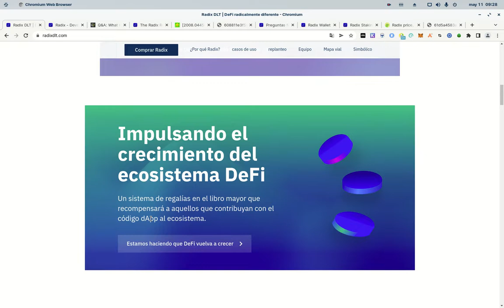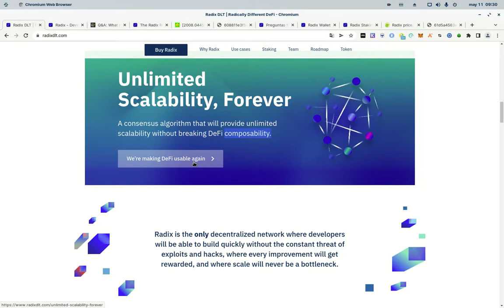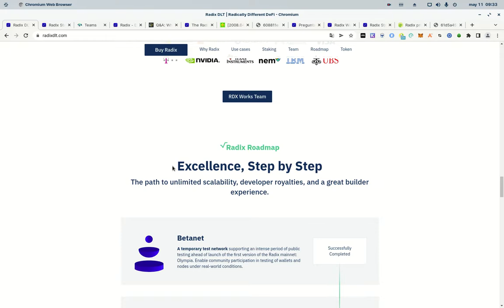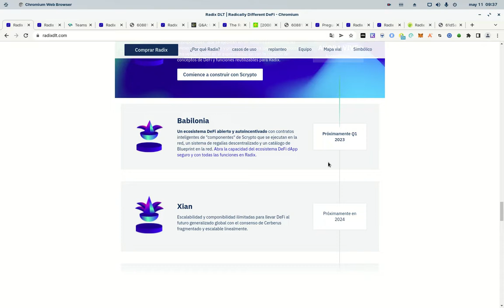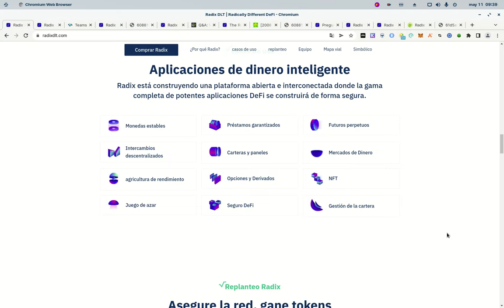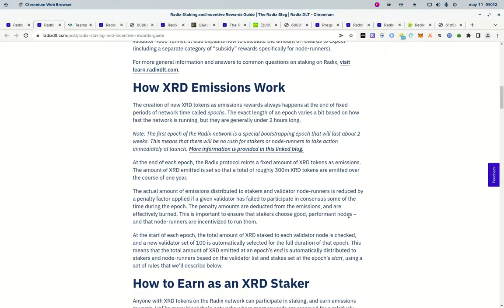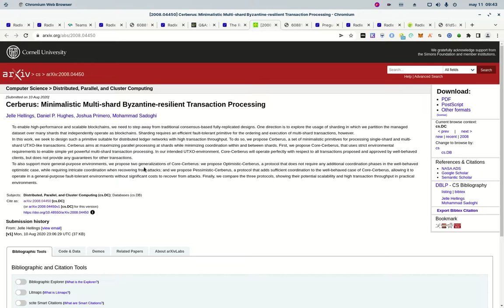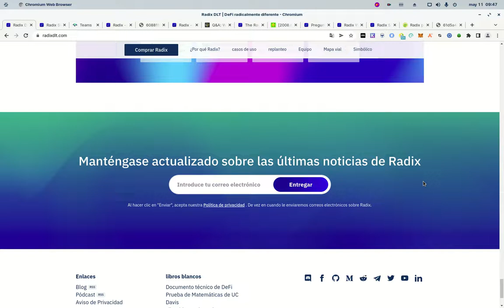𝗥𝗔𝗗𝗜𝗫 𝗗𝗘𝗙𝗜 𝗙𝗜𝗡𝗔𝗡𝗖𝗘, REVOLUCIONARA TODO EL MUNDO DEFI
Hola a tod@s, Bienvenidos a su canal 𝘾𝙧𝙮𝙥𝙩𝙤𝙣𝙤𝙢𝙮, en esta entrega les comparto la informacion sobre 𝗥𝗔𝗗𝗜𝗫, un proyecto que promete darle al mundo 𝗗𝗘𝗙𝗜 todo lo que le hacia falta para poder crecer diametralmente y hacer de las 𝗙𝗜𝗡𝗔𝗡𝗖𝗘 descentralizadas el verdadero protagonista que debería ser, aqui les dejo todos los enlaces.

✦  !𝗤𝘂𝗶𝗲𝗿𝗲𝘀 𝗶𝗻𝘃𝗶𝘁𝗮𝗿𝗺𝗲 𝗮 𝘂𝗻 𝗰𝗮𝗳𝗲!
🔑 ₿𝗜𝗧𝗖𝗢𝗜𝗡: 17B58WsPdg2k9nwTWN1gcTy9tquwej7Gve
🔑 𝗘𝗧𝗛𝗘𝗥𝗘𝗨𝗠
𝗘𝗥𝗖𝟮𝟬: 0x17d1dcc02ae89167de3bebd2821af1989f06a9f1